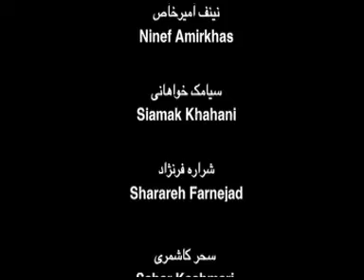Arian Band: The Words "I Love You" WITH LYRICS :)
THAT IS THE BEST SONG EVER.
I know you won't understand some of the parts, but just listen to the tone. IT IS AMAZING.
The parts that you don't understand are Persian (Iranian) Yeah, I'm from Iran. Yes, I'm proud of it :)
I LOVE THIS BAND SO MUCH. ITS NAME IS "Arian" AND. I. LOVE. IT!
The WHOLE lyrics are here: (The Persian parts are translated in English) (If I make a mistake, I'm sorry, I'm just writing what I hear.)

There are those who think that love comes
With a life time guaranteed
But we know from those around us
That this may not always be.

*blurry scene & music starts*

It's the sample things
That come between
A father and a son...
But when they try to talk
The knives (I think) are up
before they have began!

Well, that was me!
& I have seen,
The life, the chance for eternity
Because I love to say,
the words "I love you!"

(Persian) See what hearts they have broken
In the hands of time
See the eyes that they have searched
For a light forever (that stays forever)

From love and belief,
Must be filled at last
Our hearts

Someday, somewhere,
Be filled this world
From our voices!

So come,
with any language,
You sing too,
Sing with love beside me
Shout & say, I love you!

And this endless road that we are on
Just keeps on going round!
But this one destination
That always is here to be found!

(You come too,)
You will see!,
(You see too,)
The light that shines for eternity

Be strong & long to say

ISNT THAT THE BEST SONG EVER? YES IT IS!!!
Like look at the meanings! it's SO POWERFUL! :')
Ahh.

Song: The words "I love you"
Singers: At the end of the video, it says it all :)

& just ignore the very last thing -_-